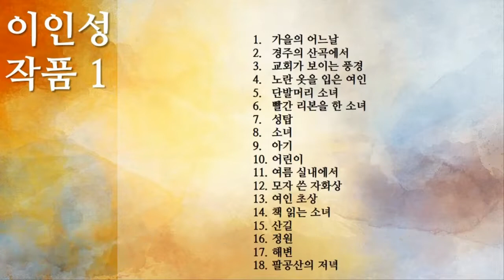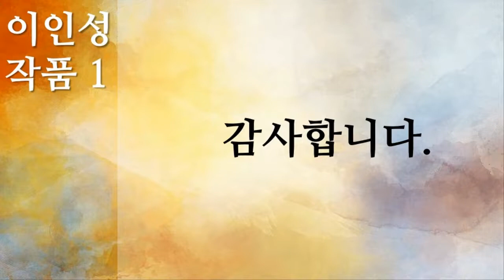1 이인성 작품 1, 18개